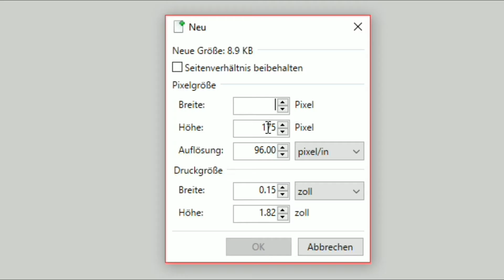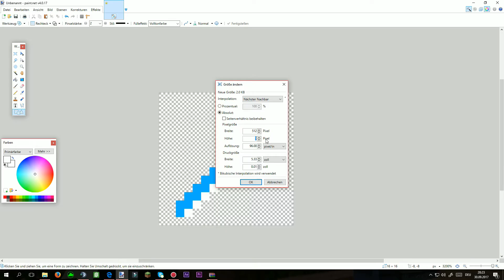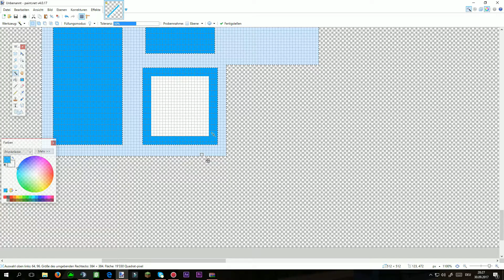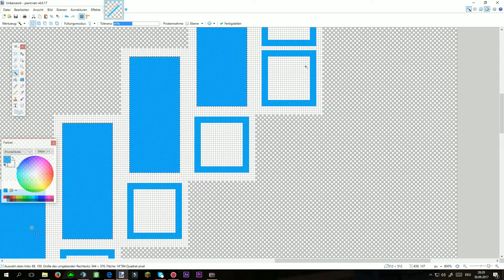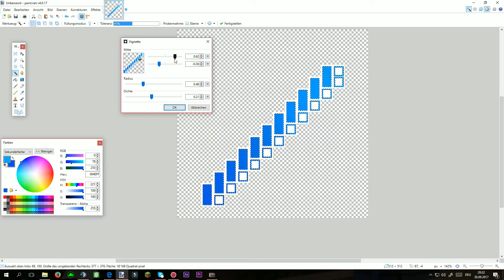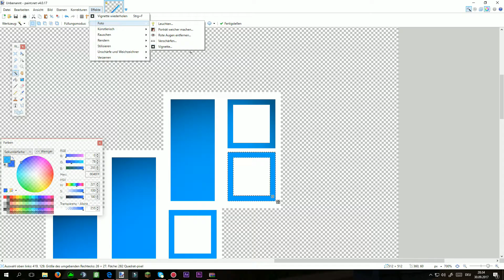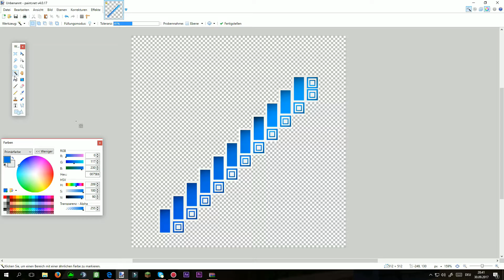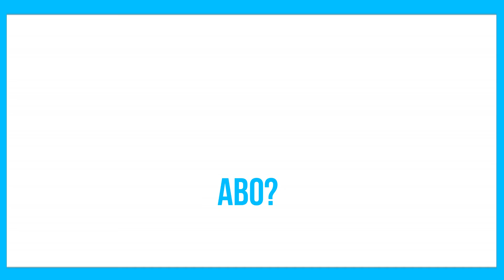Wie macht man einen Stick einfach und schön? | Stick Tutorial!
Ich wolltet das Tutorial umbedingt !

Hoffe ihr habt alles verstanden :) Falls nicht, fragt in den Kommentaren nach!

Stimmt in der Infobox ab was ihr als nächstes sehen wollt ;D
Und falls ihr nix von dem wollt, schreibt es in die Kommentare.

Programm : Paint.net

HAUT RRRRRRRRRRRRREIN